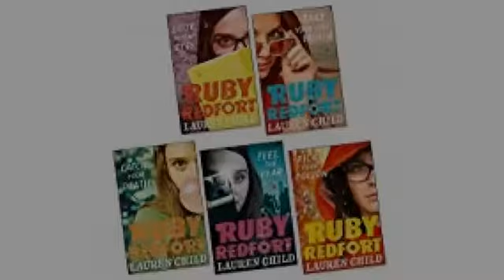Make money from home here: Ruby Redfort Take Your Last Breath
- Ruby Redfort Take Your Last Breath